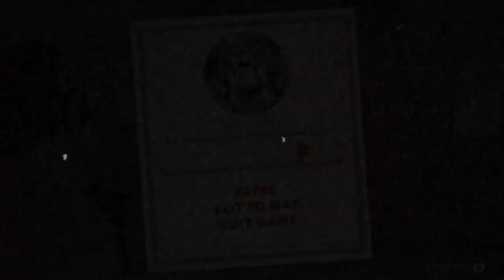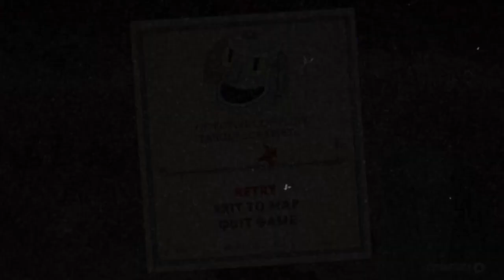Cuphead - Walkthrough Gameplay - [Part 6] -No Commentary-[Xbox ONE | 1080p]